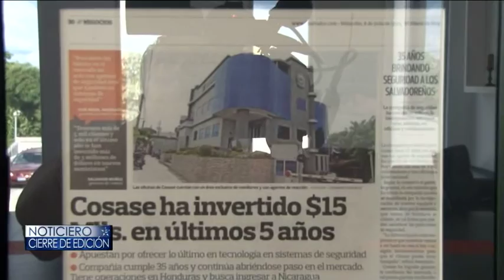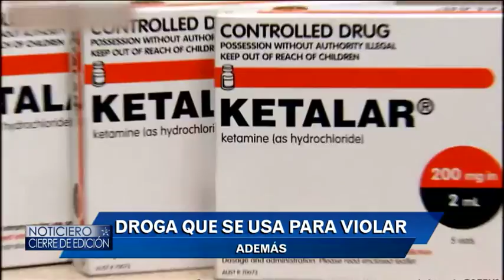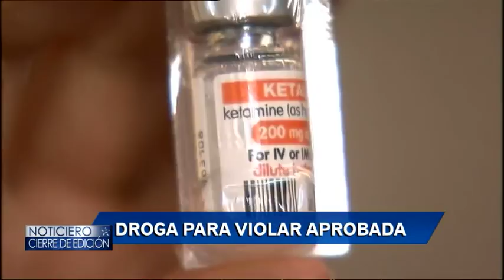08-18-16 CIERRE DE EDICION FULL SHOW